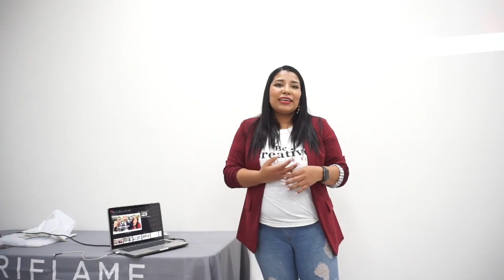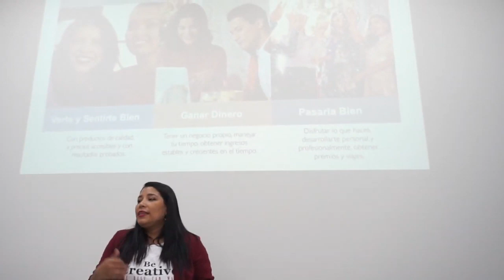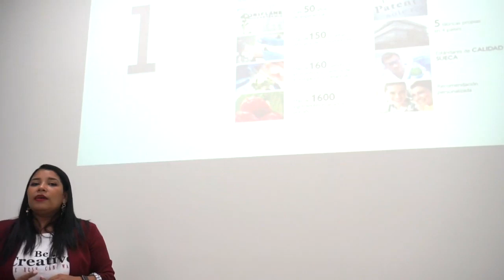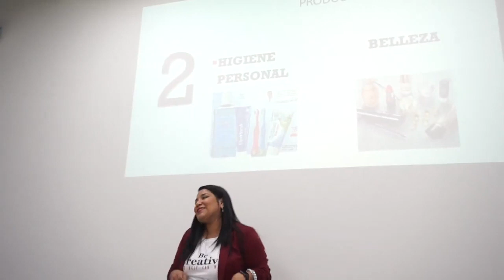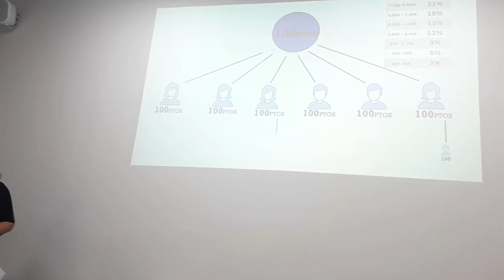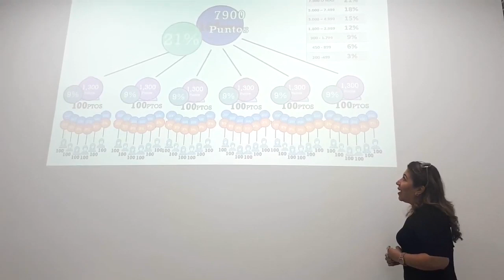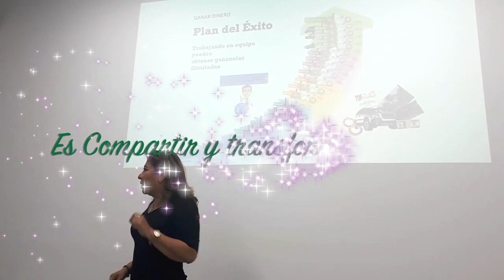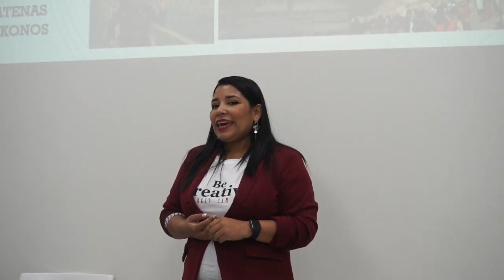QUE ES UNA ROO? LA ROO DE LILIBETH SILVERIO EN ORIFLAME!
HOLA SABROSURITAS DEL ORIFLAME! Les traigo un video súper nutritivo para presentarles a mi lider Lilibeth Silverio espero les guste mucho y aprendan mucho. Si quieres saber cómo es que Lilibeth llegó a ser Oro Senior aquí en este video sabrás todo!. Los amoooooo

pritty.pat_